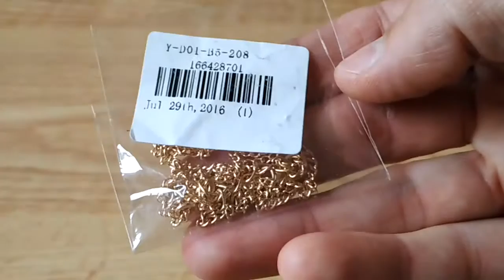Fashionable Heart Alloy Pendant Necklace for Ladies Review from Gearbest